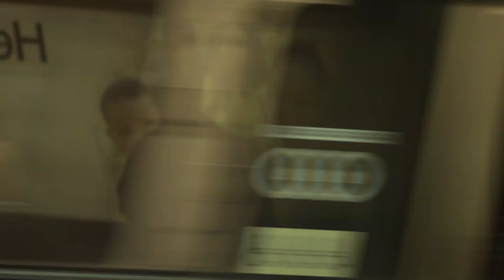Autumn in St.Louis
Made with Blackmagic Cinema Camera, handheld.